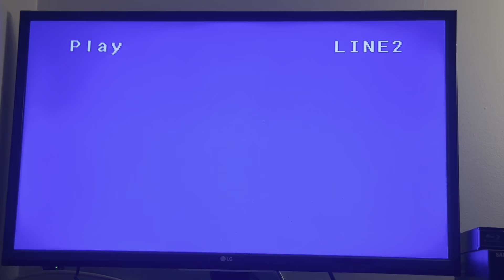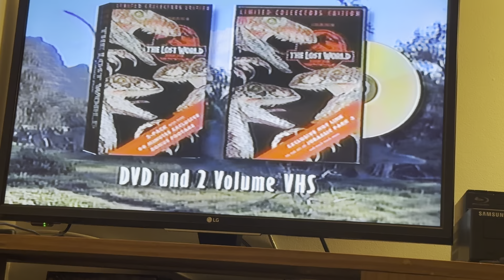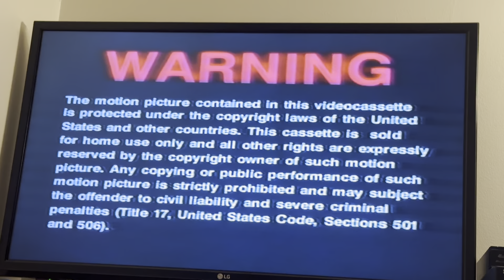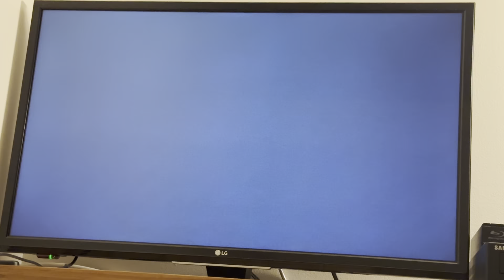Opening to The Big Kahuna 2000 VHS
Tape distributor: Universal Studios Home Video
Original release date: August 29, 2000
Tape print date: 31st week of 2000 (Between July 31, 2000 and August 6, 2000)
Duplicated by Deluxe Video Services

List of contents:

1.) "Coming from Universal Studios Home Video"
2.) American Psycho trailer
3.) Beyond the Mat trailer
4.) Jurassic Park/The Lost World: Jurassic Park trailer
5.) "Coming to Theaters"
6.) Shadow of the Vampire trailer
7.) FBI Warning screen
8.) Universal Pictures logo (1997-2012)
9.) Lionsgate Films logo (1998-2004)